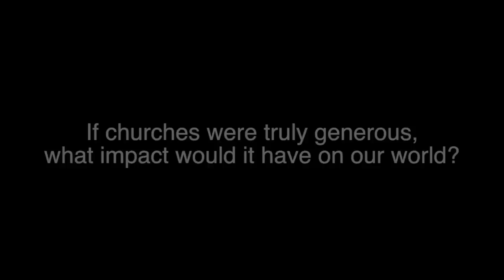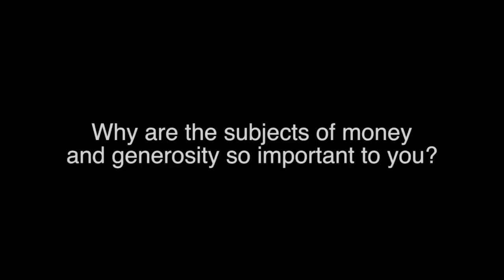3 1 2 Minutes on Generosity with Francis Chan HD